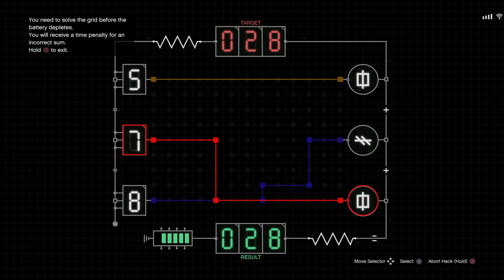Grand Theft Auto V - Full main & secondary targets scoping mission of the Cayo Perico island.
Full scoping mission of targets on the Cayo Perico heist island, also cutting powder to make guards ill, Note the Luxury Helicopter has been scrubbed, so I go scope the north dock, take a boat to the main dock to avoid the check point. When I arrive back in LS I then do the longfin boat mission. On completion I order my new sub car, Look how far it gets delivered. FFS Cockstar! PS4 capture date 27/01/2021